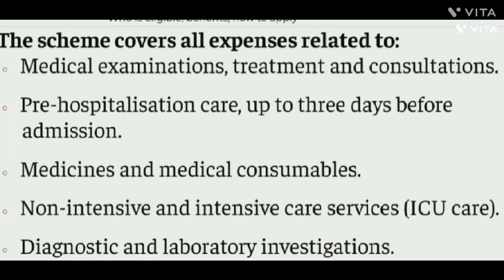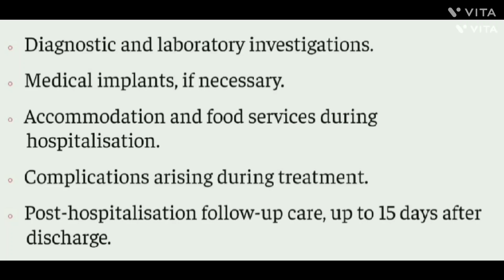Senior Citizen Health Insurance Scheme|How to Make ABPMJAY Card|स्वास्थ्य बीमा कार्ड कैसे बनेगा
Senior Citizen Health Insurance Scheme
How to Make ABPMJAY Card
स्वास्थ्य बीमा कार्ड कैसे बनेगा
वरिष्ठ नागरिकों स्वास्थ्य बीमा योजना
HealthandWellnessSenior citizens aged 70 and above to get free treatment up to Rs 5 lakh under Ayushman Bharat PM-JAY: Here’s how it works for you

Senior citizens aged 70 and above to get free treatment up to Rs 5 lakh under Ayushman Bharat PM-JAY: Here’s how it works for you

With the Cabinet clearing the extension of the scheme, Rs 5 lakh annual coverage per family will be provided to all citizens aged 70 years and above.

With the Union Cabinet expanding the Ayushman Bharat Pradhan Mantri Jan Arogya Yojana (AB PM-JAY) to provide health coverage to people aged 70 years and above, regardless of their income level, public healthcare, as we know it, is expected to undergo a sea change. It also eases the anxieties of India’s rapidly growing ageing citizens, who find it difficult to manage their disease burden given the high cost of medical care, drugs and therapies without a social security net.
Currently, the scheme is income-based and provides Rs 5 lakh shared annual coverage to all members of eligible families — estimated to comprise the bottom 40 per cent of the population economically — irrespective of their age. With the Cabinet clearing the extension of the scheme, Rs 5 lakh annual coverage per family will be provided to all citizens aged 70 years and above. An additional 6 crore people in this age group, from 4.5 crore families, are expected to benefit, according to a government statement. The eligible beneficiaries will be issued a new card under PM-JAY.

CAN ALL 70-YEAR-OLDS BENEFIT FROM THIS SCHEME?
The government says that senior citizens aged 70 and above, and belonging to families already covered under AB PM-JAY, will get an additional (shared) top-up cover up to Rs 5 lakh per year for themselves
Those already availing benefits of other public health insurance schemes such as Central Government Health Scheme (CGHS), Ex-Servicemen Contributory Health Scheme (ECHS), Ayushman Central Armed Police Force (CAPF) may either continue their existing scheme or opt for AB PM-JAY.
Senior citizens of 70 years and above, who are under private health insurance policies or Employees’ State Insurance Scheme, will be eligible to avail benefits.

DOES THE SCHEME COVER EVERY SENIOR CITIZEN IN A FAMILY?

As Union Information and Broadcasting Minister Ashwini Vaishnaw explained, the health coverage in such a scenario will be shared by the eligible beneficiaries of a family. “If there are two senior citizens (70 years+) in a family, then the Rs 5 lakh coverage will be shared between them. This is a big step towards ensuring the social security of senior citizens, especially as India transitions to nuclear families,” he said.

WHY IS THIS SCHEME SIGNIFICANT?

While the Ayushman Bharat scheme was geared towards universal health coverage, this will be the first age cohort to receive complete coverage.

Advertisement

WHAT WILL IT COST THE GOVT TO ROLL OUT THIS HEALTH SHIELD?

The initial outlay of the scheme will be Rs 3,437 crore. “This is a demand based scheme; as the demand goes up, the coverage will also be increased,” said Vaishnaw.
Sources said while most states will foot 40 per cent of the bill, 90 per cent of the cost is likely to be borne by the Centre for states in hilly regions and the Northeast. “The nitty-gritty will be worked out later. It will happen at the stage of implementation, once the decision has been taken,” said a senior official.
Experts have estimated the cost of expanding the coverage to all persons over 70 years would be higher than that for covering the poorest 40 per cent across all age groups.